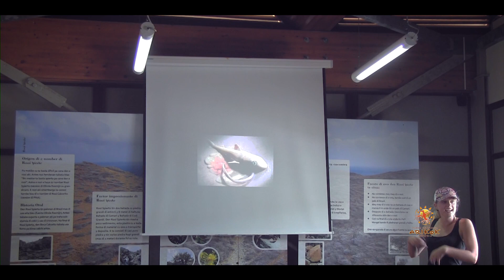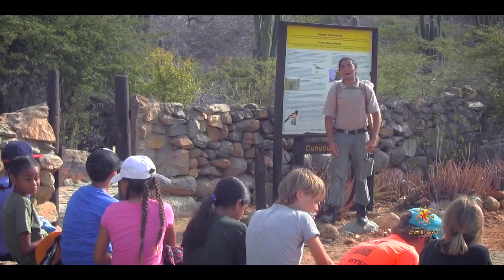Junior Ranger Camp April 2018